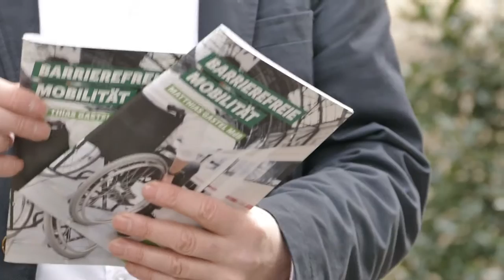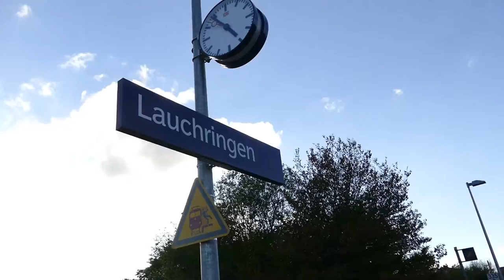Bahnpolitik | Matthias Gastel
Matthias Gastel als Bundestgasabgeordneter der Grünen spricht über das Thema Bahnpolitik in Baden-Würtemberg.